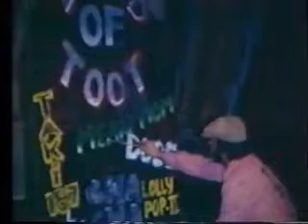Deaf Mosaic Chuck Baird